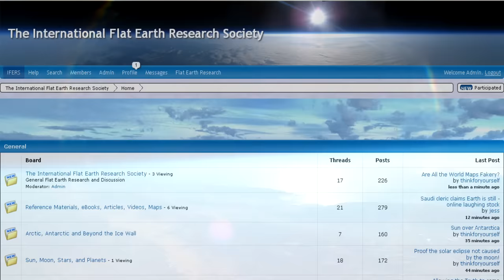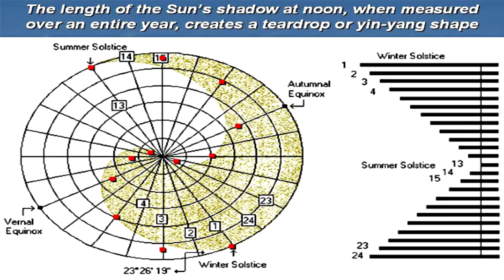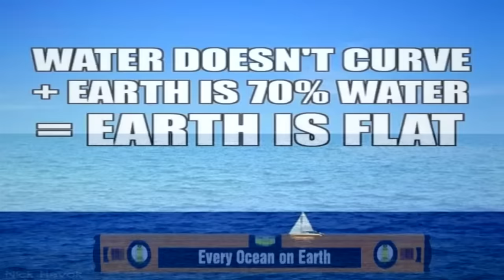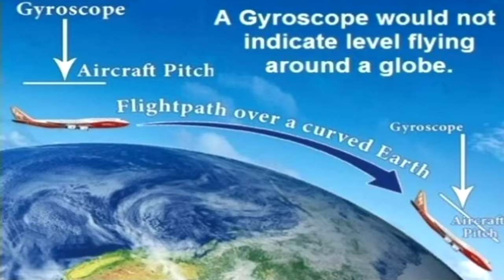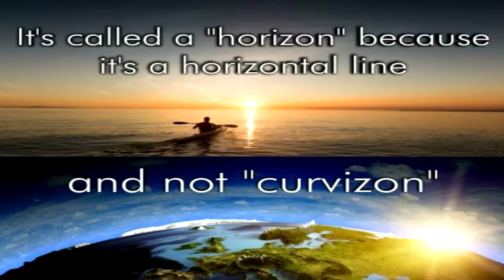Zetetic vs Scientific | Experience vs. Explanations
There is a quiet epidemic in science causing an unbridgeable rift between the truly inquisitive and the unknowingly indoctrinated.  A branch of pseudo-science has been pedestalized and promoted to an untouchable position causing all skepticism and critical thought surrounding the subject to be swiftly silenced without consideration.  The crux of the issue is a matter of philosophy of science, and what it means for a proposition to qualify as actually being “scientific.”  This question was the main point of contention expressed by the late-19th century group of activists known as “Zetetics,” who caused quite a stir in the scientific community of the time.  Their philosophy of Zetecism distinguished itself from mainstream Science with its emphasis on observation and experiments rather than on hypotheses and theories...